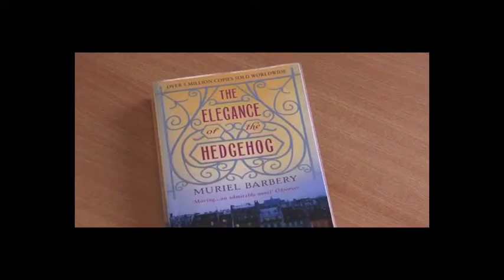Reading Groups in West Sussex Libraries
The Reading Group at Horsham Library